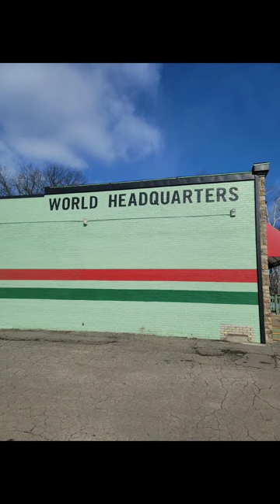Italian Submarine sandwich review Vinnies episode #7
vinnies review